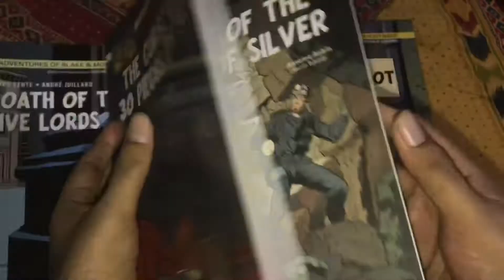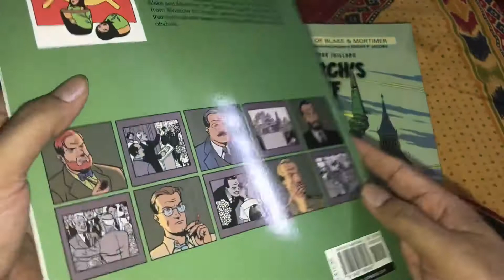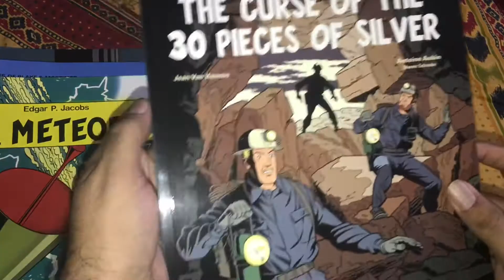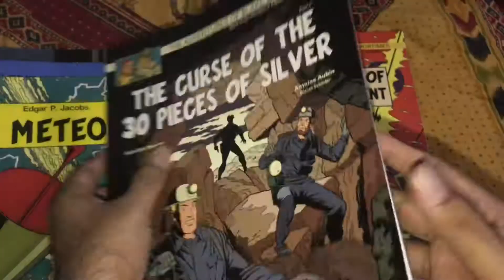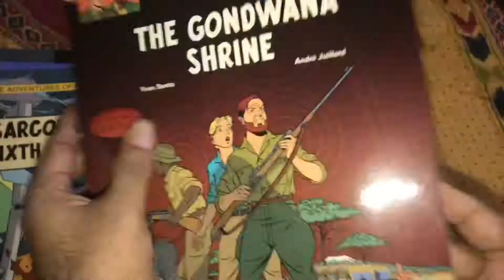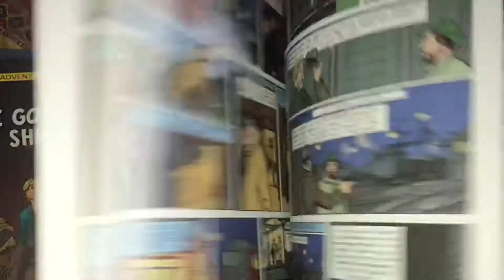Collection of “The Adventures of Blake and Mortimer”